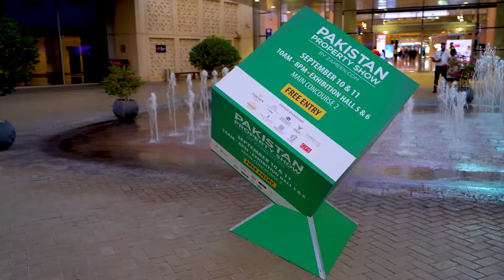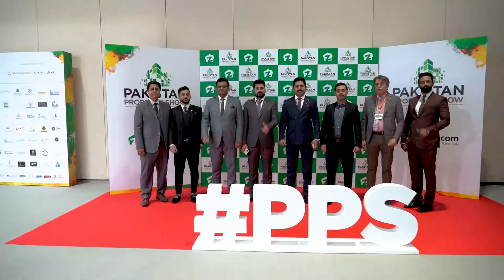Stunning Response of Dubai's Residents at Pakistan Property Show 2022 | Highlights | MIVIDA Pakistan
Day 2 Highlights from the Pakistan Property Show 2022 organized by zameen.com at World Trade Center - Dubai. The staggering reaction by the residents of Dubai has been demonstrated at Mivida Pakistan's stall.
Thank you to all of the contributors to this mega property show in Dubai.
📍 Project Location: Chakri Road Islamabad
📍 Lahore Office: Office # 507, 5th Floor, Al-Hafeez Shopping Mall, Main Boulevard Gulberg III, Lahore.